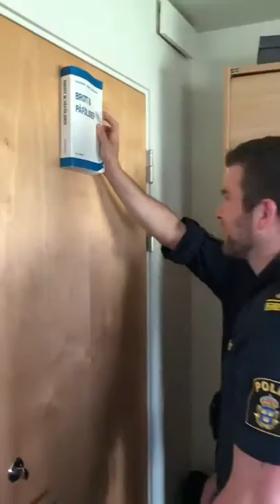tiktok - unexpectedchallenge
TikTok is an iOS and Android social media video app for creating and sharing short lip-sync, comedy, and talent videos. The app was launched in 2017 by ByteDance, for markets outside of China. ByteDance has previously launched Douyin for the China market in September 2016.